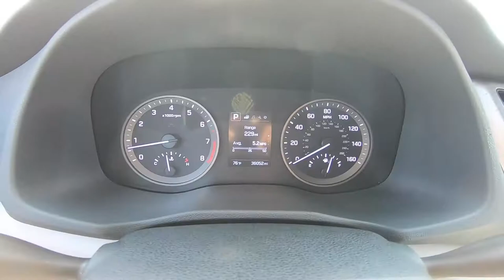2018 Hyundai Tucson SEL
Take An Inside Out Tour Of Our Pre-Owned 2018 Hyundai Tucson SEL  / ST#649315